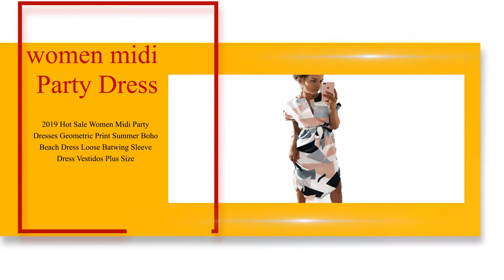best 5 trending women summer dresses in brazil - latest party wear metro shoes with price for women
Now you can buy with discount from Aliexpress!

 Women Dress 2019 Summer Sexy Off Shoulder Floral Print Chiffon Dress Boho Style Short Party Beach Dresses Vestidos de fiesta

   2019 Women Summer Dress Boho Style Floral Print Chiffon Beach Dress Tunic Sundress Loose Mini Party Dress Vestidos Plus Size 5XL

 2019 Hot Sale Women Midi Party Dresses Geometric Print Summer Boho Beach Dress Loose Batwing Sleeve Dress Vestidos Plus Size

 Long Sleeve Shirt Dress 2019 Summer Chiffon Boho Beach Dresses Women Casual Striped Print A-line Mini Party Dress Vestidos

 Summer Women Dress 2019 Vintage Sexy Bohemian Floral Tunic Beach Dress Sundress Pocket Red White Dress Striped Female Brand Ali9